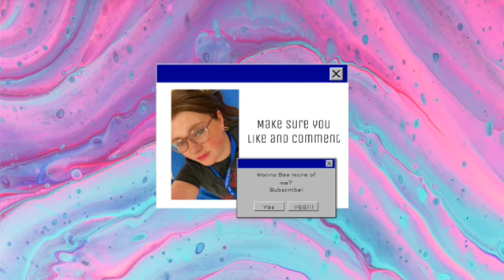Get to know me + Get ready with me!!!!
I hope you all enjoyed getting to know more about me!!! For more videos like this one and other types of videos please hit that red subscribe button and hit the bell to be notified every time I upload a new video!!!

VSCO-elliekatherine

I’m 18, I love GOD,dance,singing and lots more!!! I made this channel to express my self and my opinions.
I mostly make religion,lifestyle,musical theater,book and vlog content!!!

I hope you have an amazing rest of your day and stay safe out there! Remember God loves YOU!!!